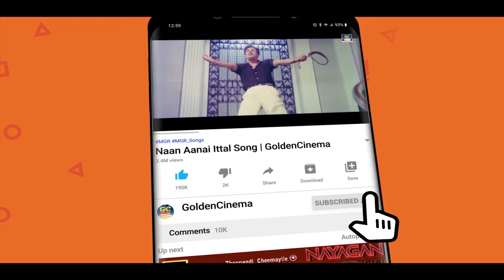இசைஞானி மீட்டெடுத்த இதயம் வருடும் காதல் பாடல்கள் | 80s Tamil Love Songs HD.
Movies
ShortFilms
Special Programs
Events
Movie News